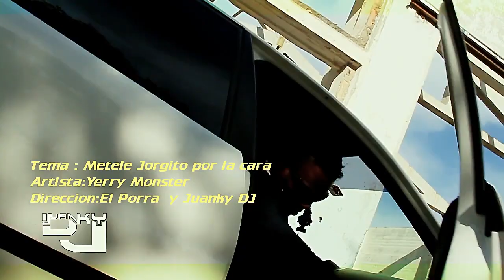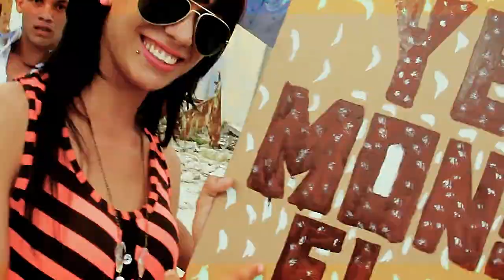Tiradera de Yerry Monster pa' El Principe